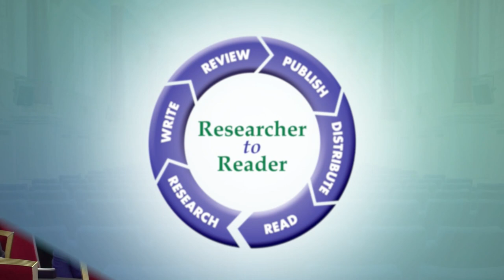R2R 2023 12 Panel: Innovating to Deliver Open Science (Marks)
Researcher To Reader Conference - Session 12
Panel: Innovating To Deliver Open Science
The move to open science has started to deliver new and innovative models. This panel will explore what this means for the key stakeholders and what they expect to see in the future. With transformative agreements ending at the end of 2024, what comes next? What will happen to hybrid journals? Is the APC model here to stay and if so how can we make it fair and equitable? Or will new models emerge?

Jayne Marks (moderator)
- Senior Associate, Maverick Publishing Specialists
Alex Freeman
- Director, Octopus CIC
Richard Gallagher
- President & Editor-in-Chief, Annual Reviews
Robert Kiley
- Head of Strategy, cOAlition S
Wilhelm Widmark
- Library Director, Stockholm